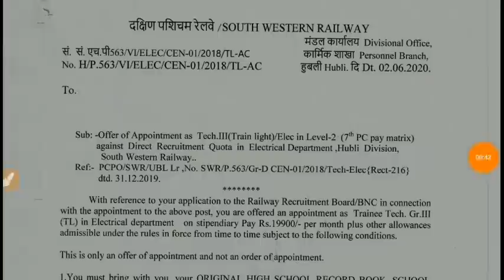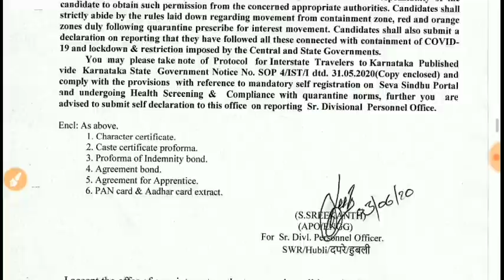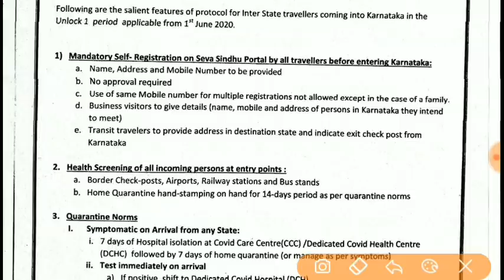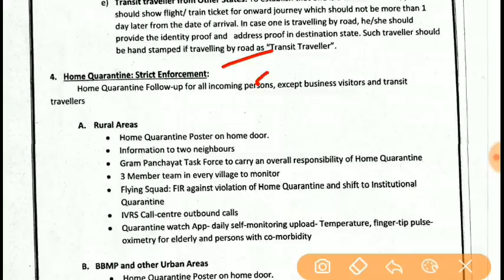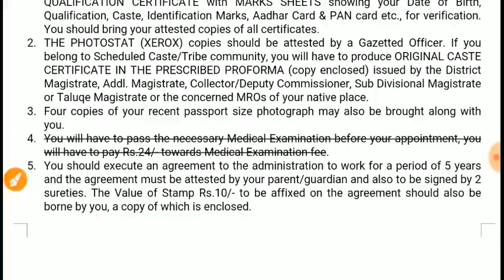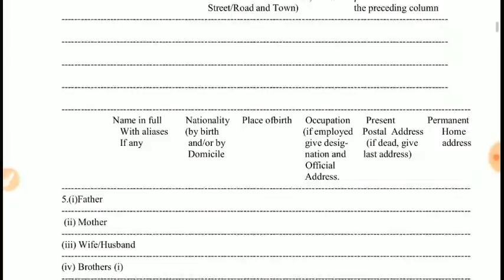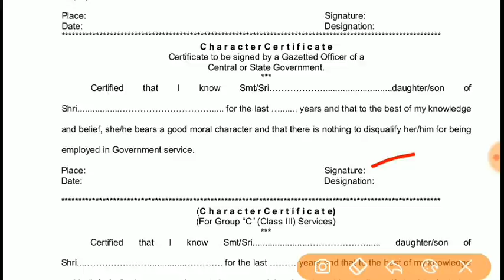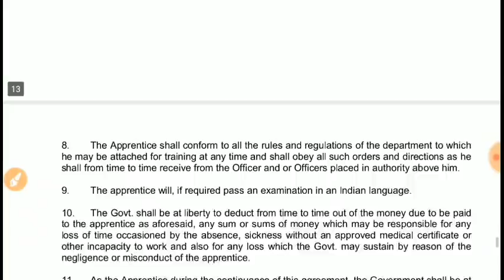RRB ALP/TECH Big Official Update! Joining Letter आया,Inter-State Quarantine Notice भी जारी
Rrb alp technician joining letter bangalore,rrb bangalore technician joining letter,rrb bangalore technician joining after Lockdown
Rrb alp technician joining after Lockdown,rrb alp technician joining
Rrb alp technician joining official update,railway technician joining letter